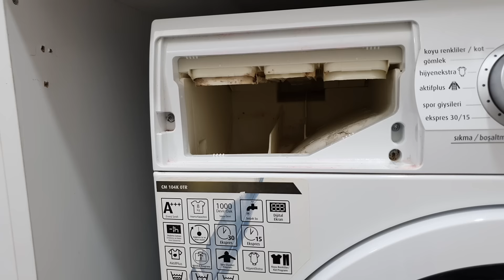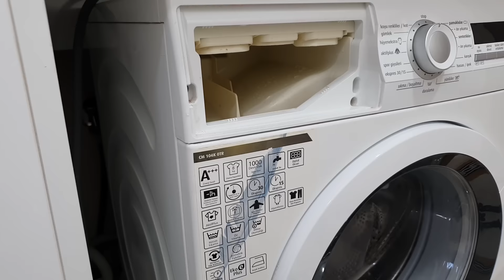İNANILMAZ YAŞAM HİLESİ - Çamaşır Makinesi Deterjan Gözü Nasıl Temizlenir